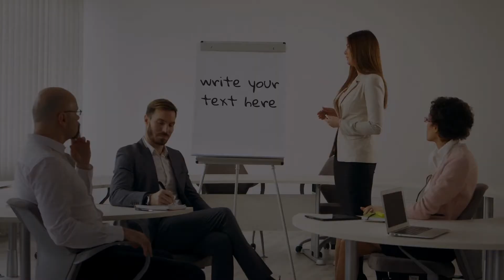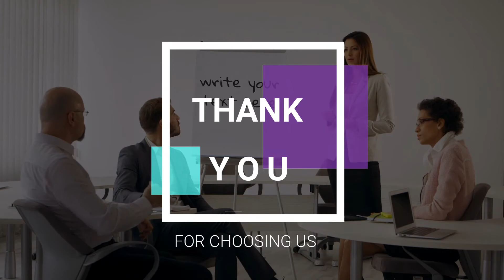Our Live Action Services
Welcome to VIDart.
Our team provides marketing services, mainly video marketing Such as intro/outros, Promo videos, and social media marketing in most platforms such as Facebook /Instagram/Linkedin.